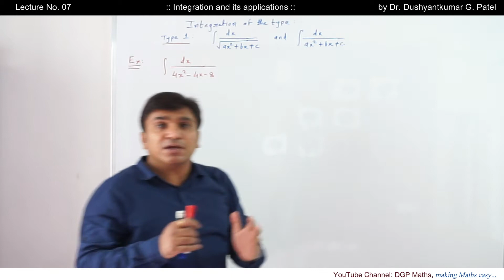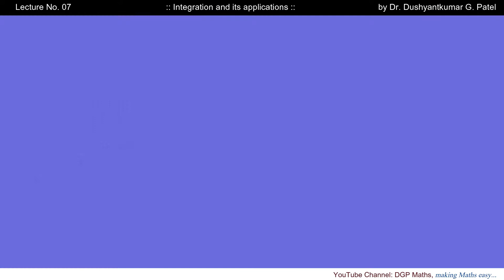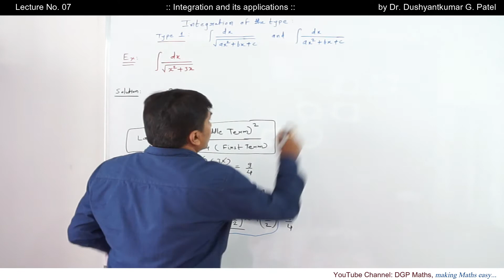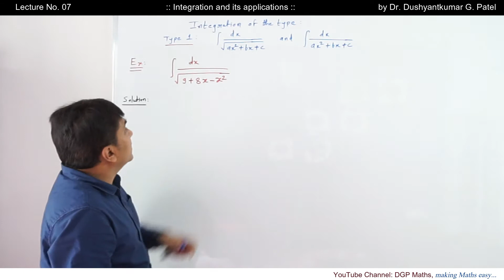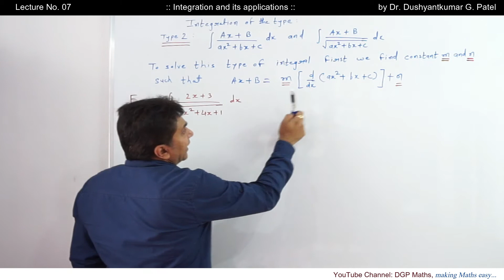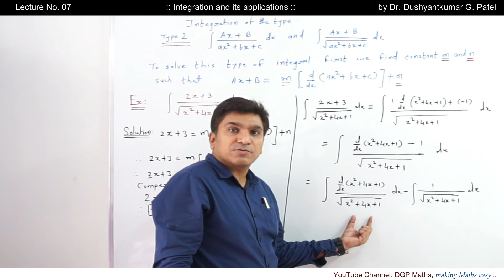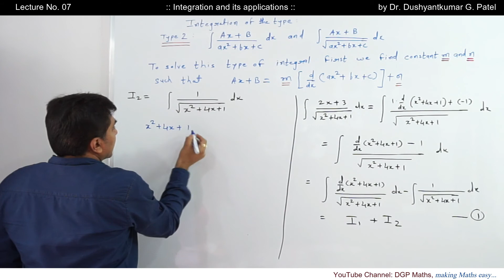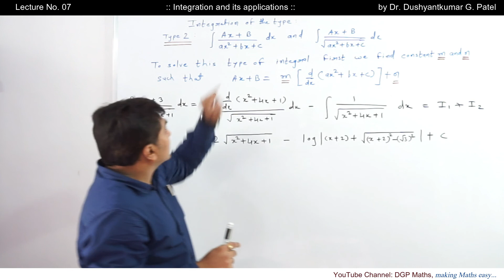Unit 04, Integration and its application, Lecture No. 07